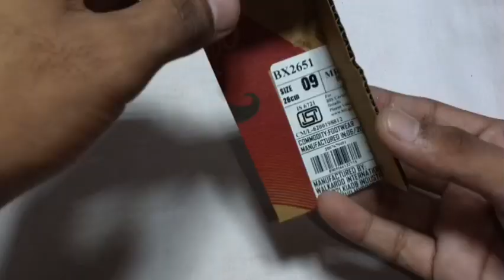How to make one motor cardboard R.C car with cardboard pulley and wheels at home. DC motor super car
How to make one motor cardboard R.C car with cardboard pulley and wheels at home.
cardboard super car
cardboard super car making
cardboard luxury car DC motor super car
cardboard super cards
supercar cardboard Se Kaise banaen
cardboard sport car
cardboard ki super car
supercar making
supercar making at home
rc drift competition
RC drift cars race
drift car rc
rc drift cars compilation
rc car malayalam
rc drift malayalam
rc drift car build
vapor slide drift rc car
rc drift car unboxing
rc cars off road 4x4
best rc drift car
mini rc drift car
dc motor remote control car
dc motor remote car
remote control cardboard car
remote control cardboard car making
remote control cardboard card
remote control car cardboard se
remote control car cardboard ki
cardboard remote control car seivathu eppadi
cardboard remote control car making at home
remote control car cardboard Se Kaise banaen
remote control car cardboard Se Kaise banaen hain
cardboard remote control car
cardboard remote control car making
DC motor super car
DC motor super sa car
DC motor powerful car
DC motor homemade car
cardboard rc car
cardboard rc car making
cardboard rc car making video
cardboard rc car steering
cardboard rc car remote control
cardboard rc car body
cardboard rc Car Truck
cardboard rc car biy
cardboard rc cargo plane